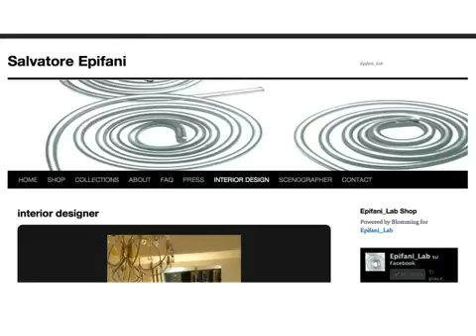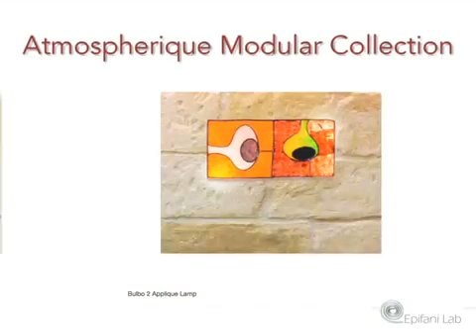Atmospherique Modular Collection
Aiuta Epifani Lab a realizzare la sua nuova collezione di lampade applique Atmospherique. Redisegna i tuoi ambienti con autentici oggetti di design italiano.